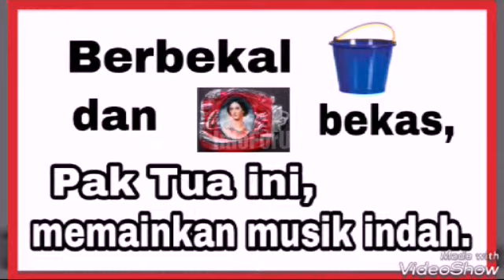Berbekal ember dan kaleng Pak Tua ini memainkan